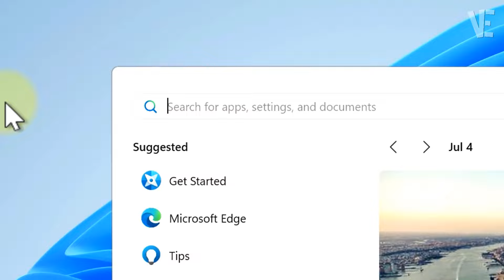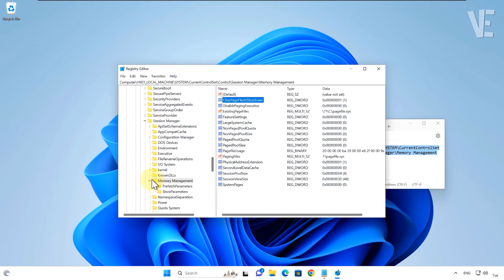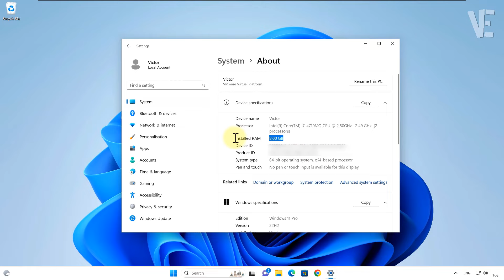Fix All RAM Not Fully Usable in Windows 11 / 10 / 8 / 7 | How To Make Installed ram full usable 💯% ✅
▶ In This Video You Will Find How To Fix Computer Not Using All Available RAM and Make Your Ram Fully Usable in Windows 11 / 10 / 8 / 7 With 2 Methods ✔️.

▬▬ 🗎 𝐓𝐇𝐄 𝐑𝐄𝐆𝐈𝐒𝐓𝐑𝐘 𝐏𝐀𝐓𝐇 ▬▬

0:00 - intro
0:10 - How To Fix Computer Not Using All Available RAM and Make Your Ram Fully Usable in Windows 11 / 10 / 8 / 7
0:28 - Method 1 : Computer Not Using All Available RAM and Make Your Ram Fully Usable
0:58 - Method 2 : Solve Computer Not Using All Available RAM and Make Your Ram Fully Usable
1:10 - Copy The Registry Path From Description and Paste It Here and Press Ok
2:08 - Other Videos Suggestions

▬▬ 🔎 𝐇𝐚𝐬𝐡𝐓𝐚𝐠𝐬 ▬▬

▶️ Fix Your PIN is No Longer Available On Windows 11/10 | How To Solve your pin is no longer available

▶️ Page Not Available Your IT Administrator has Limited Access to Some Areas of this App - Fix Defender

▶️ Something happened and your PIN isn't available in Windows 11 / 10 - How To Fix pin isnt available ✅

▶️ Fix The RPC server is unavailable in Windows 10 / 11 /8/7 | How to Solve rpc server is unavailable✔️

▶️ Windows cannot find Make sure you typed the name correctly and then try again - How To Fix Error ⚠️

▶️ Fix No audio device is installed in windows 11 | How To Solve no Audio Device Is Installed 🔇✔️

▶️ Fix No Audio Output Device is installed in Windows 7 | How To Solve no audio Sound Problem 🔇✅